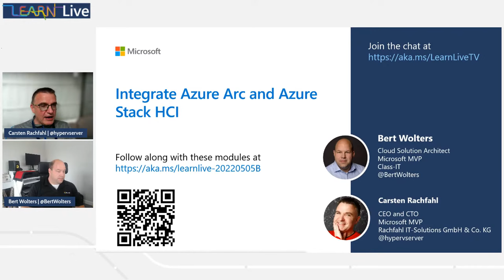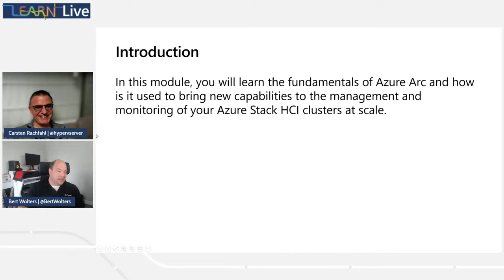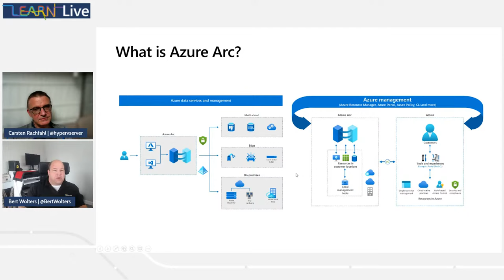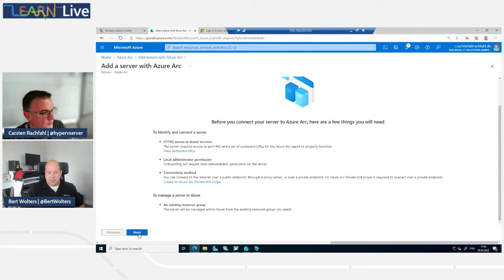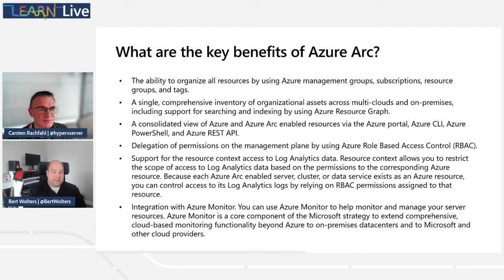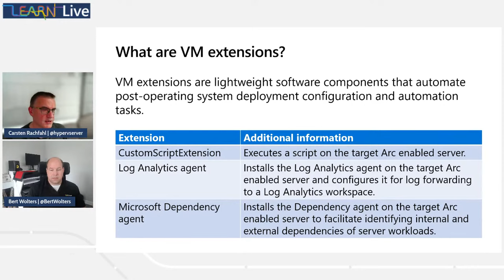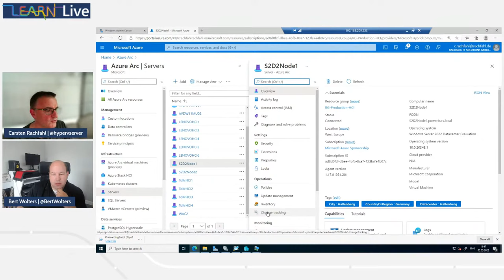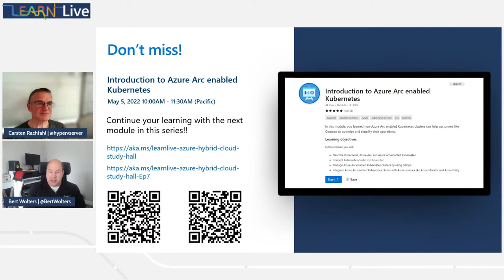Learn Live - Integrate Azure Arc and Azure Stack HCI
In this module, you will learn the fundamentals of Azure Arc and how is it used to bring new capabilities to the management and monitoring of your Azure Stack HCI clusters at scale.

Learning objectives

- Get an overview of Azure Arc, its components, and use cases
- Learn the principles of integration of Azure Arc and Azure Stack HCI
- Describe the benefits of Azure Arc enabled Azure Stack HCI clusters

Chapters
00:00 - Welcome
09:00 - Learning objectives​ and introduction
18:39 - Characteristics and capabilities of Azure Arc​
36:17 - Demo 1
56:00 - Knowledge Check​
59:12 - Manage Azure Stack HCI-based virtualized workloads with Azure Arc​
1:09:40 - Knowledge Check​
1:13:04 - Monitor Azure Stack HCI clusters and their virtualized workloads with Azure Arc​
1:17:30 - Demo 2
1:26:26 - Knowledge Check​
1:28:37 - Summary​ and conclusion

Presenters

Bert Wolters
Cloud Solution Architect. Microsoft MVP
Class-IT

Carsten Rachfahl
CEO and CTO, Microsoft MVP
Rachfahl IT-Solutions GmbH & Co. KG

Moderators

Flo Fox
Senior Engineer II, FastTrack for Azure
Microsoft

Jimmy Egholm Johansen
Azure advocate, solutions architect and cloud engineer
Microsoft